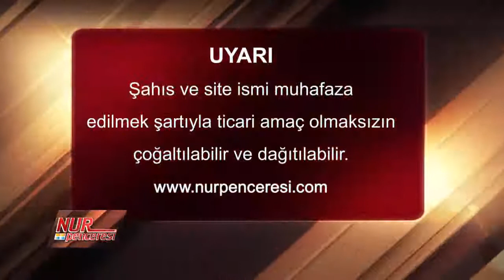Dr. Burhan Sabaz - Uykunun Dini ve Tıbbi Sonuçları